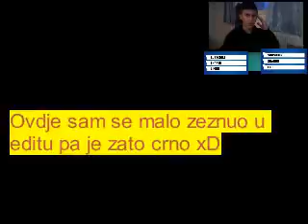Real Madrid vs Barcelona-Igramo Pes 17 #1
Ako zelite da kupite jeftine i pouzdane igre tu vam je Instant Gaming
Ako zelite da zaradite novac na internetu udjite u ovaj